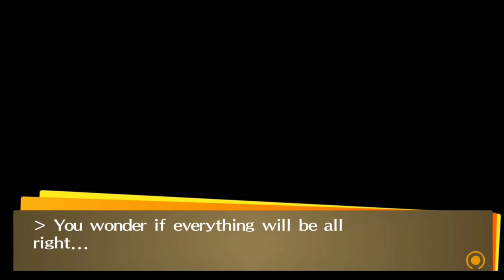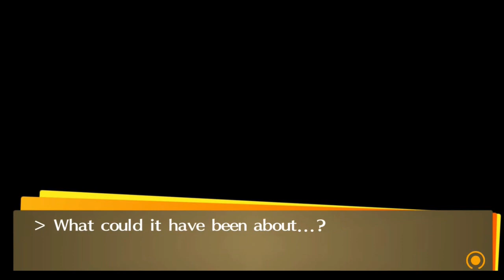Persona 4 Golden[PC] #1 - Welcome to Inaba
In this episode of Persona 4 Golden, Yu find himself as a transfer student in the town of Inaba, he begins a new live, living with his uncle, Dojima. He meets many new faces, but something feels strange to him...